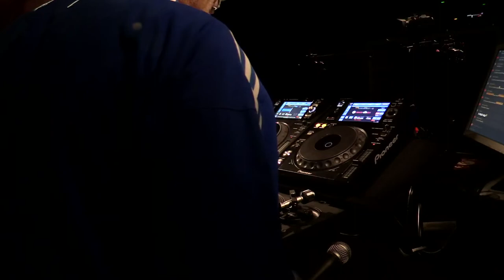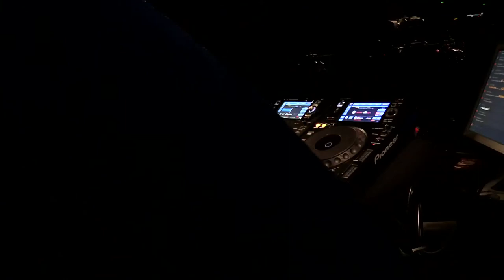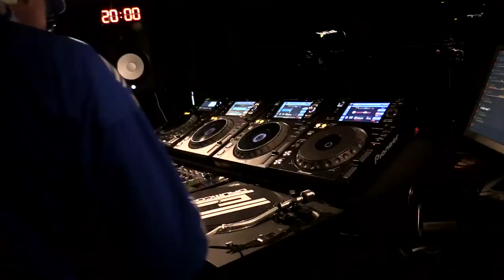Juliane Wolf @ Beatconnect - Streamingsession 10/19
Juliane Wolf - Wizarding Wolf - Berlin

Juliane ist auch so eine Sucherin. Ausgebildet an sämtlichen klassischen Instrumenten, hat sicher eines ihrer Elternteile „die Heranwachsende“ in vorbildlicher Haus- und Kammermusik virtuos vor sich hin spielen sehen. Was sich dann etwas anders entwickelte. Musik ist nun mal eine unserer universellen Sprachen. Durch welchen Körper man ihr Klang verleiht, hat ein Frequenzband von „Stock gegen Baum schlagen“ bis Keyboard.

Juliane Wolf hat sich für Fader und Soundsystem entschieden und auf ihrer Heimatroute von Greiz über Berlin nach Amsterdam (oder aktuell Arnheim in den Niederlanden) so einige Meilensteine eingesammelt. Es liegt in der Natur der Sache, ausgestattet mit dem Können des Notenlesens, ein kleiner Vorteil für jene Künstler besteht, die sich (neben der Auflegerei) dem Produzieren widmen. Das macht sie schon seit 2007 – oder eigentlich etwas eher, schließlich kam in dem Jahr ihr erstes Album heraus, was sich im Spannungsfeld von Techno und Electronica ansiedelt.

Aber dem nicht genug. Man könnte den Eindruck bekommen, Juliane kann die Finger nicht stillhalten. Anders lässt sich nicht erklären, dass sie neben der Gründung ihres eigenen Labels „Wizarding Wolf“ direkt eine eigene Radioshow gleichen Namens mit ins Leben rief und natürlich betreibt.